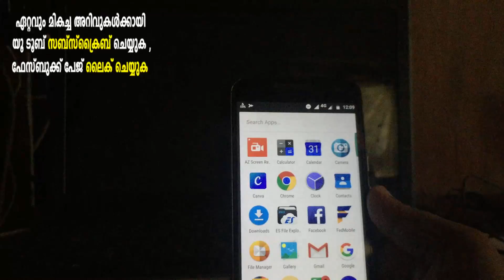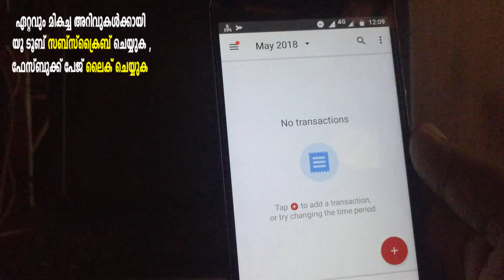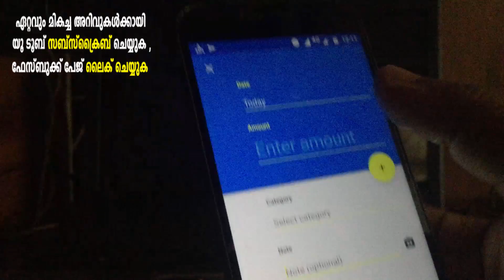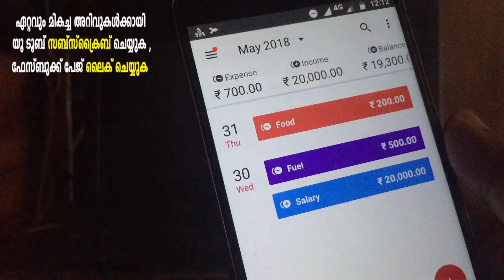HOW TO TRACK AND MANAGE YOUR MONTHLY EXPENSE WITH YOUR SMART PHONE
follow me on share chat - ashkar kannur

DISCLIMER
 THIS YOU TUBE CHANNEL DOES NOT  PROMOT ANY TYPE OF ILLEGAL ACTIVITIES . ALL VIDEOS AND CONTENTS ARE EDUCATIONAL PURPOSE ONLY , THIS YOUTUBE OR ME NOT BE RESPONSIBLE IF SOME ONE IS  ABUSED ANY WAY . COPYING VIDEOS IN THIS CHANNEL WITHOUT PERMISSION IT MAY CAUSE YOU TO LOSE YOUR OWN YOUTUBE CHANNEL .

top play lists

KEEP SUPPORT